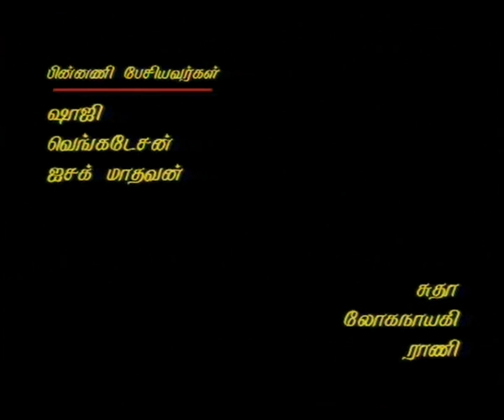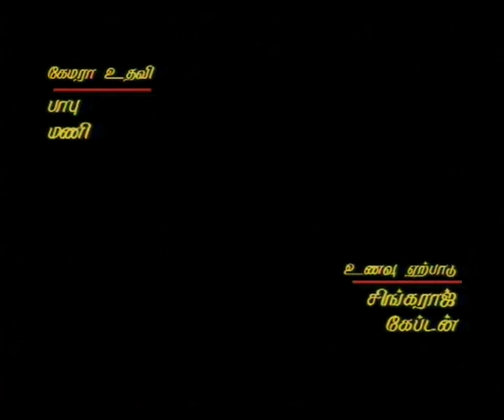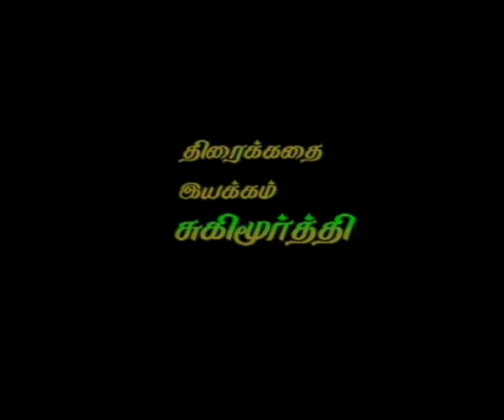VELICHATHUKKU VAANKA PART 1 TAMIL